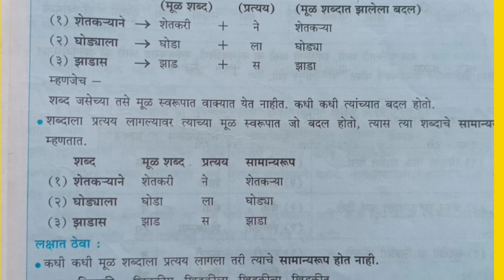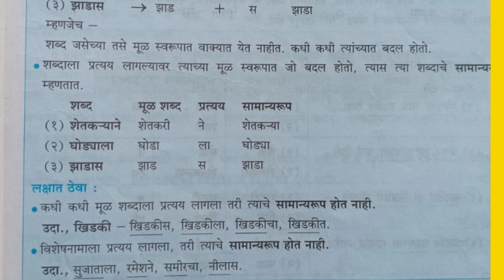सामान्यरूप. std5th मराठी व्याकरण